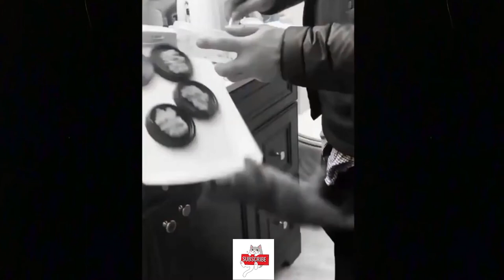Cute Cat Videos compilation|Its haha time